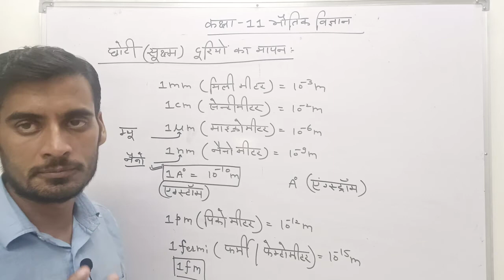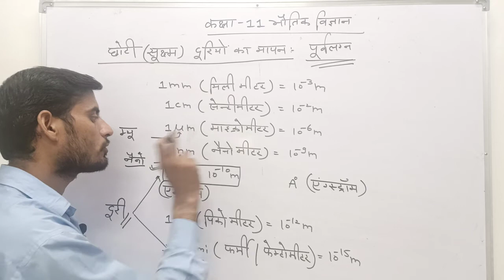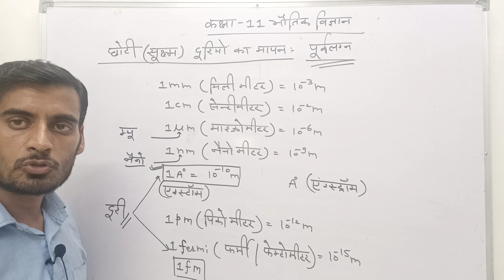छोटी या सूक्ष्म दूरियों का मापन । Class 11 physics units and measurement. मात्रक तथा मापन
Hii
I'm Nk Kumawat welcomes you on our YouTube channel physics familiar by Nk sir.
This channel is dedicated for the preparation of IIT JEE AND NEET.full syllabus of physics of class 11and 12 with numericals practice with a lot of questions over a single topic.

Features of the channel:-

RBSE and CBSE class 12th Physics board exam 2021,2022,2023 important questions.
RBSE class 12 Physics in Hindi.
कक्षा 12 भौतिक विज्ञान चैप्टर वाइज महत्वपूर्ण प्रश्न। कक्षा 12 भौतिक विज्ञान। कक्षा 11 भौतिक विज्ञान। Class 12th NCERT physics important questions.
कक्षा 12 आरबीएसई(RBSE) भौतिक विज्ञान बोर्ड परीक्षा 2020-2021 के लिए बोर्ड द्वारा तैयार महत्वपूर्ण प्रश्न।
कक्षा 11 आरबीएसई(RBSE) भौतिक विज्ञान चैप्टर वाइज(chapterwise) महत्वपूर्ण प्रश्न।
CBSE and NCERT class 11 Physics chapterwise important questions.
IIT-JEE And NEET chapterwise previous years questions.
Class 12 Physics CBSE important questions.
Class 12 cbse Physics previous years questions solution.

Some specific features in the videos:-
Physics by Neeraj sir
Physics by Khan sir
Physics by Physics wallah
Lakshya batch for jee and neet by Physics wallah.
JEE and NEET Physics crash course.
Best channel for jee and neet preparation.
Physics by Physics wallah class 11 and 12
Physics by Physics galaxy
Physics by fiziks
Physics by ssp vedantu
Physics by ssp baba
Physics by namo kaul
Physics by namo kaul 2.0
Physics crash course by namo kaul
Physics by byju's
Physics by Abhishek sir vedantu
Physics by Abhishek Sahu
Physics by Arvind academy
Physics by vedantu neet made ejee
Vedantu neet made ejee Physics class 11 and 12.
Physics by gaurav sir.
Physics by unacademy in Hindi.
Physics by unacademy neet in Hindi.
Physics by unacademy for competitive exam.
Physics by Physics familiar by nk sir.
Physics by pradeep kshetrapal